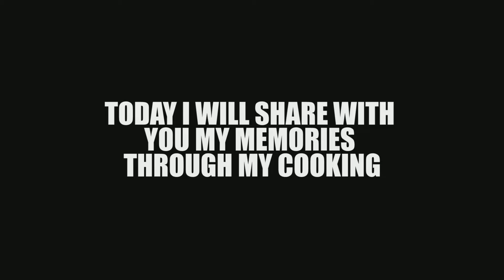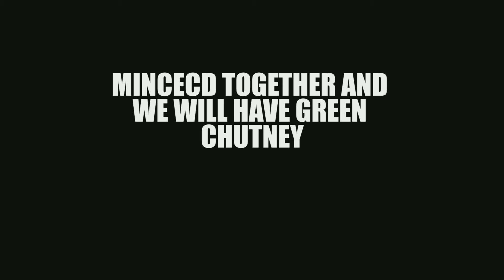HOW TO MAKE CHEESEBURST CHICKEN BURGER AT HOME |চিজবার্স্ট চিকেন বার্গার বানাতে চান?দেখুন পুরো ভিডিও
CHEESEBURST চিকেন বার্গার বানাতে চান?? তাও আবার বাড়িতেই?
আসুন দেখে নি

About me - Myself Shrestha, from West Bengal.
Hobby - Decor, Travel , Cooking , gaming (sometimes)

I, being passionate about cooking, started this channel in May 2021 and hoping i will entertain with lots of interesting cooking  videos and delicious platters.